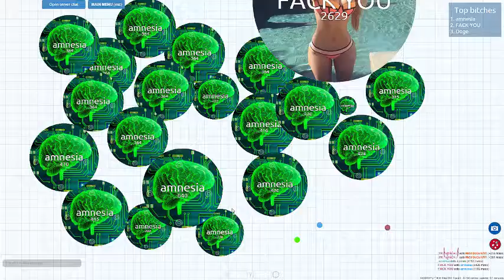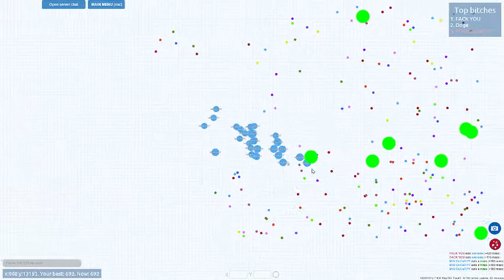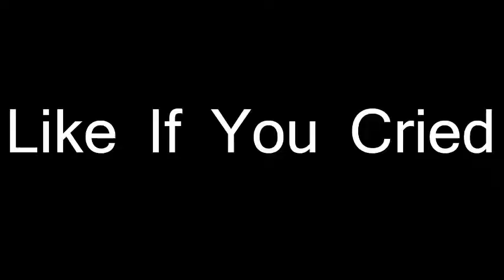Instant Merging Petri Dish?!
If You Read All Of This You Are Awesome!!